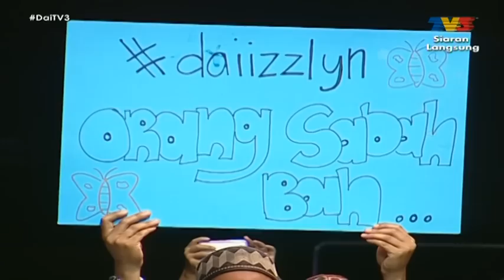Da’i | Pendakwah Milenia | Musim Ke-3 | Da’i Izzlyn | Minggu ke-7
Program realiti keagamaan popular TV3, ‘Da’i Pendakwah Milenia’ kembali bagi musim ketiga. Setelah menjelajah ke lapan buah negeri, 10 pendakwah muda akhirnya berjaya terpilih. Edisi ketiga ini menampilkan konsep baru apabila peserta dibahagikan kepada dua kumpulan terdiri daripada lima lelaki dan lima perempuan di mana setiap satu kumpulan akan dibimbing oleh seorang mentor.